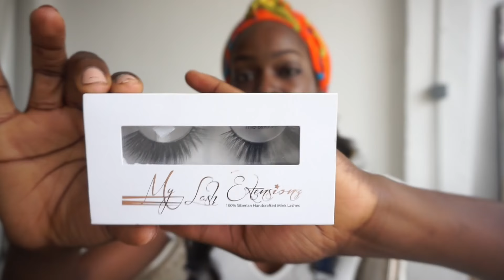GRWM: Everyday Makeup Routine for Dark Skin girls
Clinique Moisturizing Lotion
Kerros Wild Rose Vitamin C

EYES/Brows
L’ oreal Voluminous Carbon Black

Don't be shy... SOCIALIZE  WITH ME!